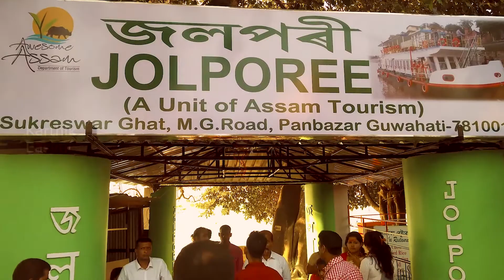The world's smallest river Island | Umananda Island | Peacock Island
A journey to the  world's smallest river Island.
Umananda_Island (from Assamese Uma, another name for the Hindu goddess Parvati, the wife of Shiva; and ananda, "happiness") is the smallest river island in the midst of river Brahmaputra flowing through the city of Guwahati in Assam, a state in northeast India. The British named the island Peacock_Island for its structure.

Gears:
GoPro 5
Lens: